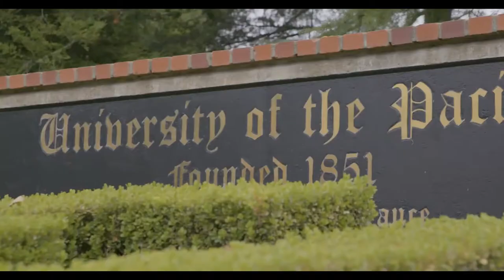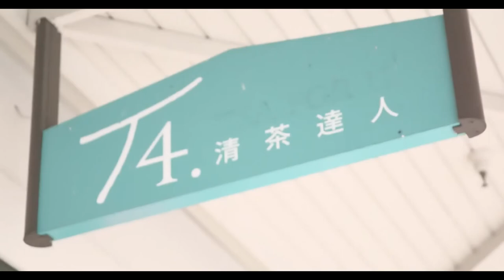University of the Pacific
University of the Pacific is a private university devoted to experience-driven education that gives students pathways to the fastest growing sectors. University of the Pacific is fully accredited and offers more than 100 student-centered majors and minors, including 12 accelerated programs across our 10 schools and colleges. Each program at Pacific is delivered with our student-centered approach, giving you the support you need to excel on your educational journey.